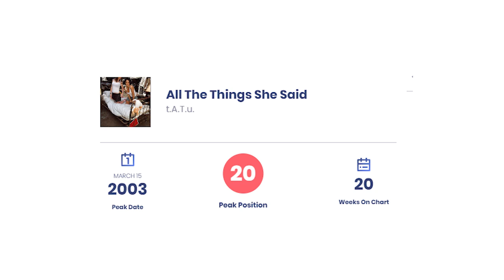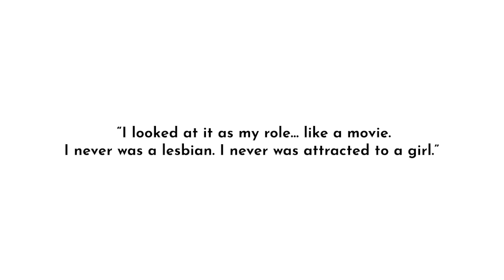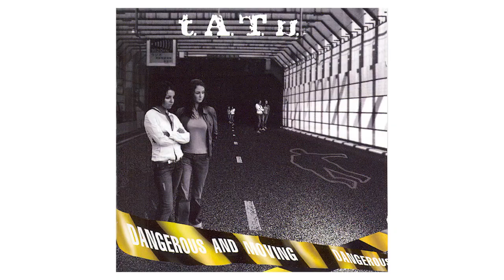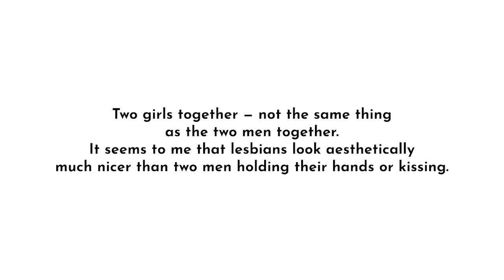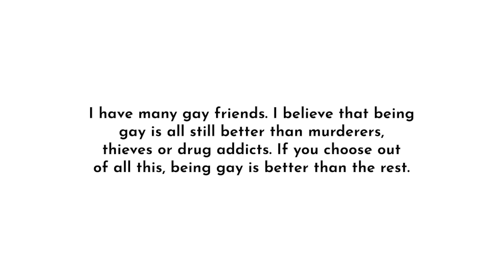t.A.T.u: The Fake Lesbian Duo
This is not a re-upload, it is a remake with a revisited perspective.

Tatu was the russian super duo that broke ground in 2002. Their cult classic ‘All The Things She Said’ is shrouded by controversy and also admiration. In this video, we discuss their story and the staying power of their timeless hit.